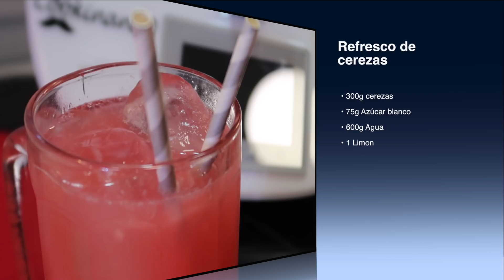REFRESCO de CEREZAS THERMOMIX 🍒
Cookitos, en el vídeo de hoy os traemos una refrescante receta de bebida de cereza hecha en Thermomix. Es un fantástico refresco casero, dulce y con sabor a cereza que os va a sorprender. Digamos que es una versión de limonada pero con cerezas! Lo hacemos cuando se nos están a punto de pasar las cerezas, así las aprovechamos! Esperamos que os guste tanto como a nosotros!!!

Ingredientes :

- 300g de cerezas.
- 75g de azúcar blanco.
- 600g de agua.
- 1 limón.

Pasos:

1º Añadimos las cerezas al vaso y programamos durante 5 segundos a velocidad 4.

2º Añadimos 200g de agua, 75g de azúcar blanco y programamos 15 minutos, temperatura Varoma, velocidad 1. Para que evapore mejor, ponemos el castillo en lugar del cubilete.

3º Transcurrido el tiempo, retiramos colando la mezcla, y dejamos que se temple.

4º Incorporamos el limón cortado en cuartos y añadimos los 400g de agua restante y programamos 2 segundos a velocidad turbo.

5º Por último, mezclamos esta “limonada” con la mezcla anteriormente reservada  por último servimos bien fresquito, acompañado de un par de hielos!